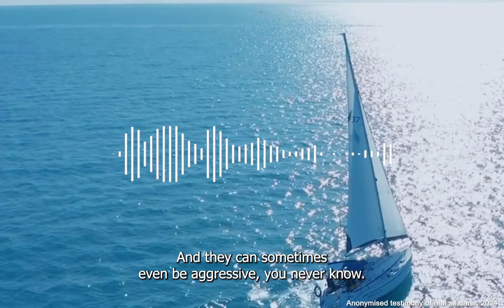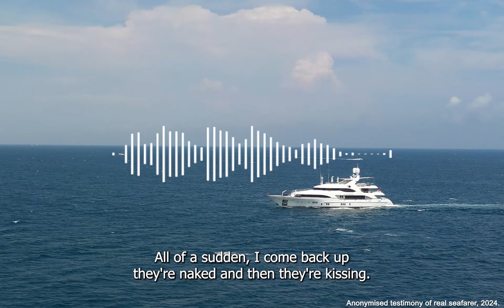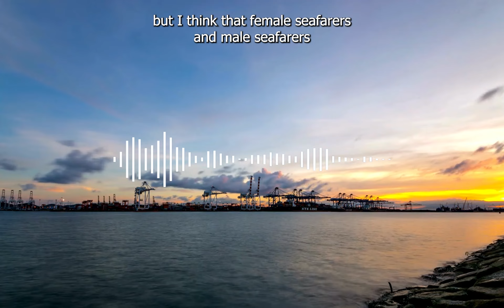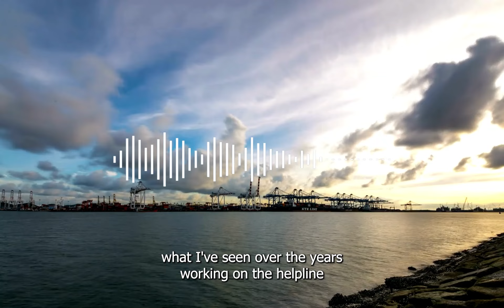'Safe at sea' campaign - Seafarers' stories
On 3rd October, we held an event in London, 'Safe at sea – Building a culture of allyship', to explore how the maritime sector can address the high incidence of women’s personal safety issues at sea.

The event, which was hosted by The UK P&I Club and co-sponsored by The Seafarers' Charity, examined the role that good allyship can play in making life at sea safer and more inclusive for all seafarers as part of ISWAN’s ‘Safe at sea…it takes all of us!’ campaign.

We showed this video of seafarers' stories at the event to illustrate the personal safety challenges that women face at sea.